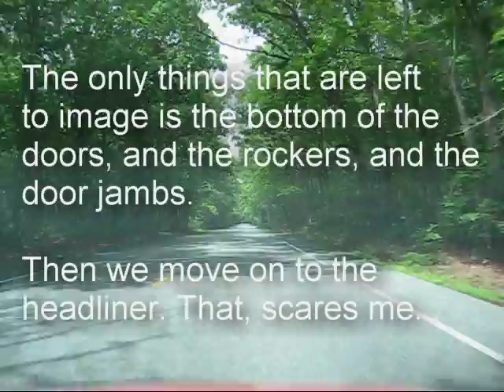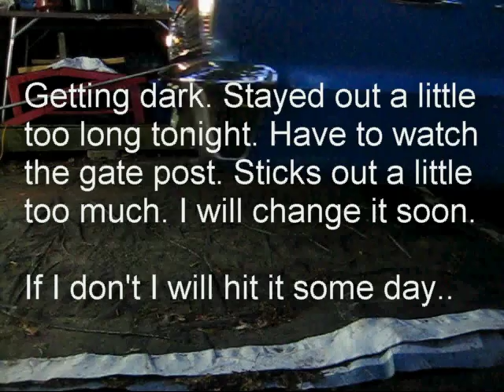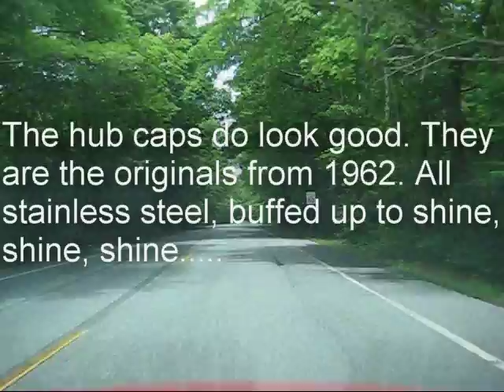62 Fairlane Imaging The Body Paint 04 (Put On Hub Caps, And)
Time to finish up the imaging. Bottom of the doors, rockers, jambs. And, to put a few things back on. In this video, the Hub Caps, front license plate.